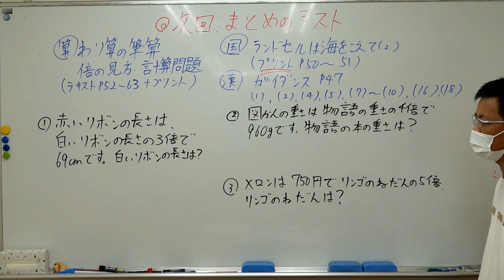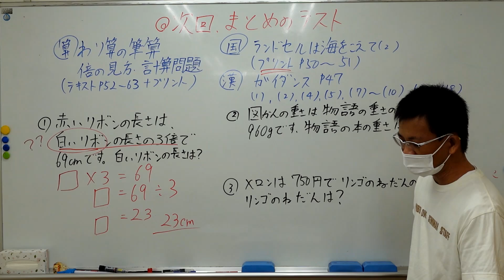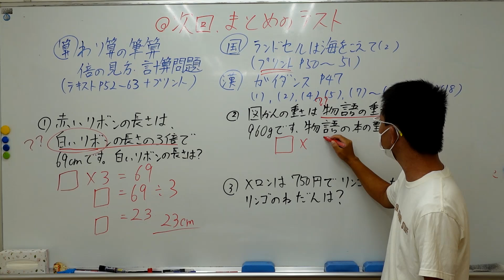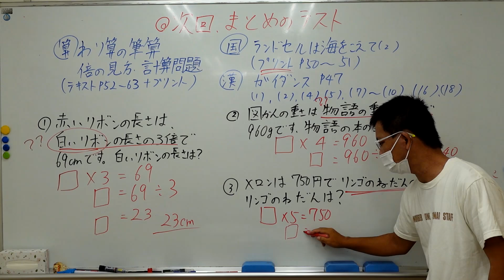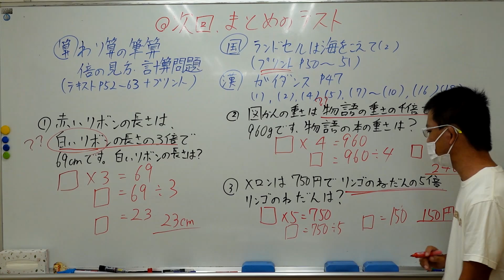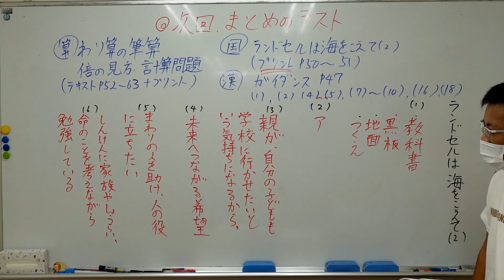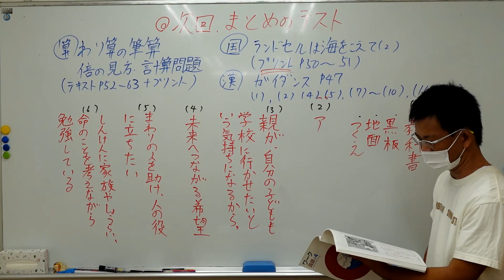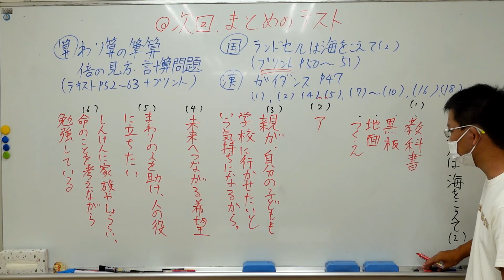ナンバーワンゼミナール 小4算国 24,8,22 ダイジェスト版(次回まとめのテスト)